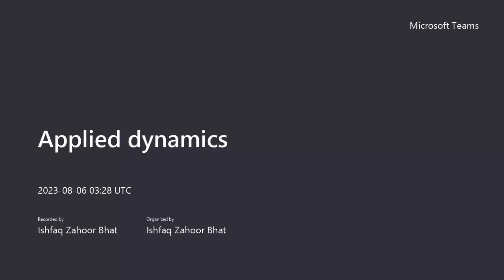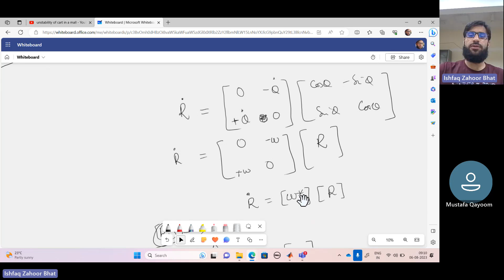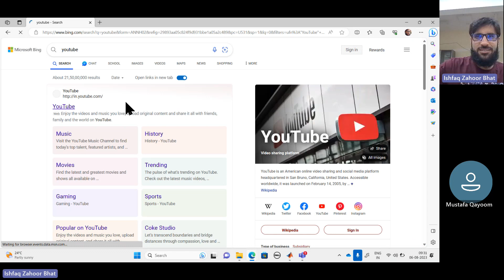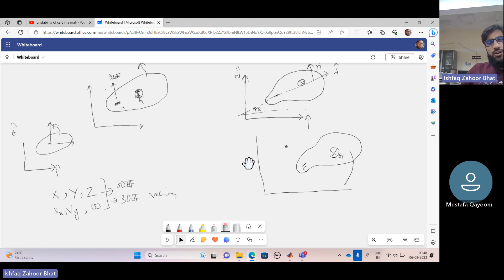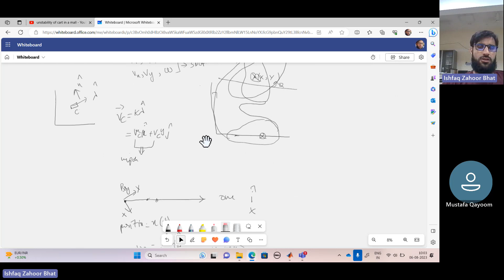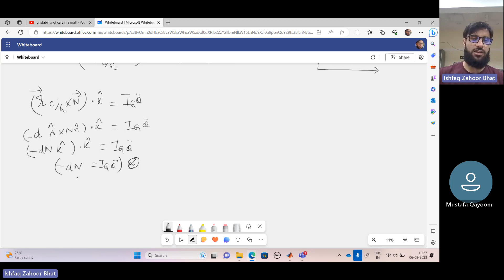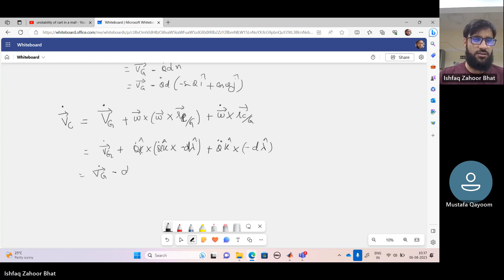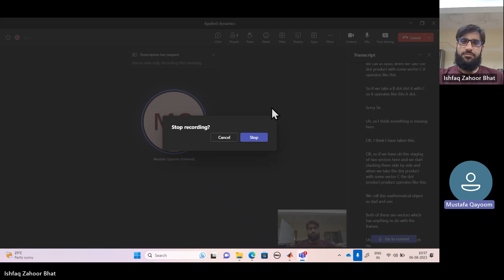Non-Holonomic Constraint (Chaplygin Sleigh): lecture 14